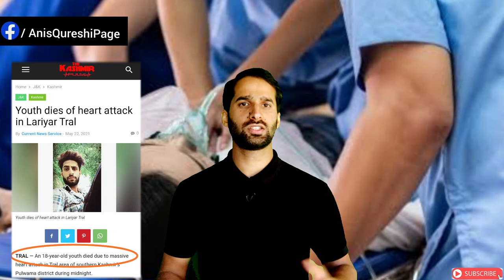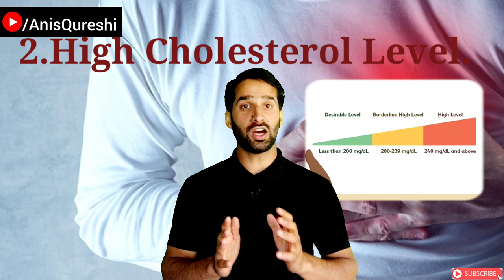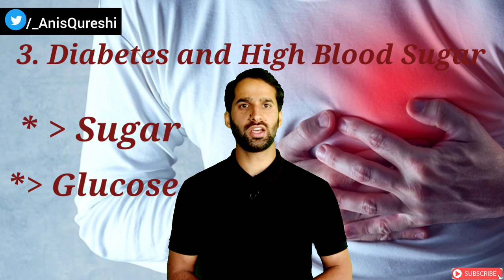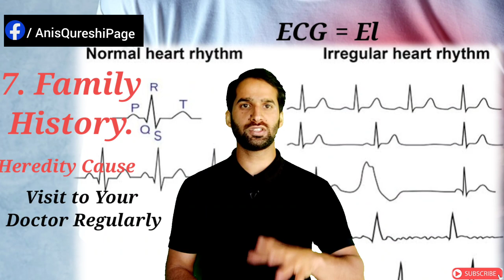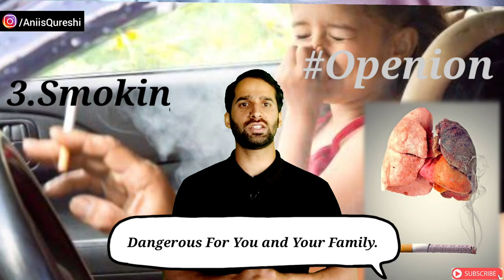Heart Attack ( Myocardial Infarction) Common 2021-22 | By Anis Qureshi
Cardiovascular diseases (CVDs) are the leading cause of death globally.
Join @ndtvindia to get out of this disease.
An estimated 17.9 million people died from CVDs in 2019, representing 32% of all global deaths. Of these deaths, 85% were due to heart attack and stroke.

Symptoms.
pain or discomfort in the centre of the chest; and/or
pain or discomfort in the arms, the left shoulder, elbows, jaw, or back.

Risk Factors,

Tobacco.
High blood pressure.
High blood cholesterol or triglyceride levels.
Obesity.
Diabetes.
Metabolic syndrome.
Family history of heart attacks.